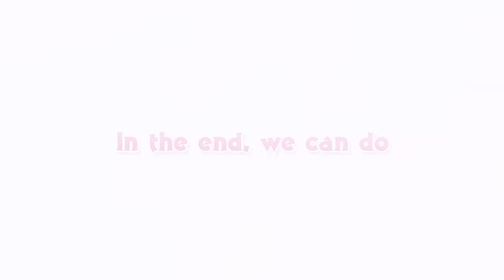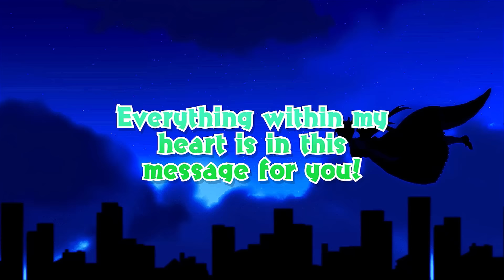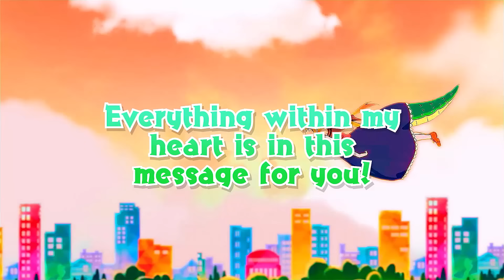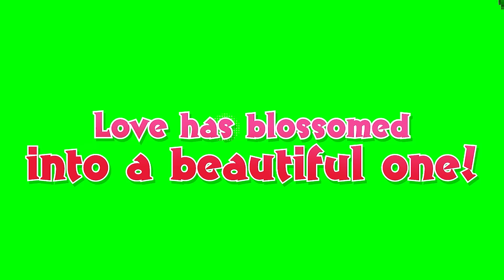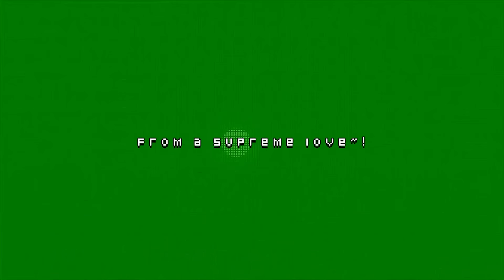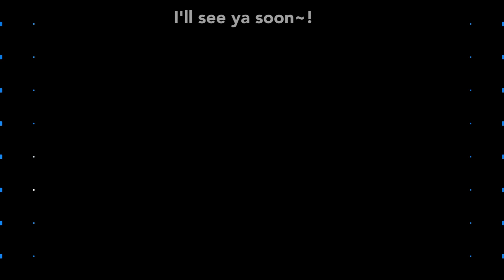Ai no Supreme! | MISS KOBAYASHI'S DRAGON MAID S OP [FULL ENGLISH COVER]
Sing along everyone! Check out Megami33's newest cover from Miss Kobayashi's Dragon Maid S OP, "Ai no Supreme!" feat. Dave Does Music! :D

Oh boy~! This took quite longer than expected to adapt, but the Summer has been also pretty busy for me workwise. Still, thanks so much for your patience! I couldn't have done this without my awesome crew especially Dave, who I've been working with on covers for god knows how long lol Glad I got to sing another duet with ya bud! Also, Michelle for translating such a crazy song, Lopez with his sick music skills & Rileyy with her god-tier editing! Enjoy peeps & Moonies! Look forward to the next DM song in 2 weeks with a special guest!

Song: Ai no Supreme! (Full Size Remix)
Original vocals by fhana
Vocals/English lyrics by Megami33 feat. Dave Does Music
English translation by Michelle Noir
Instrumental by Adrian Lopez
Mixing by Dave Phaneuf, of DaveDoesMusic

Let's chat about anime and more on my Moonie discord server! :D